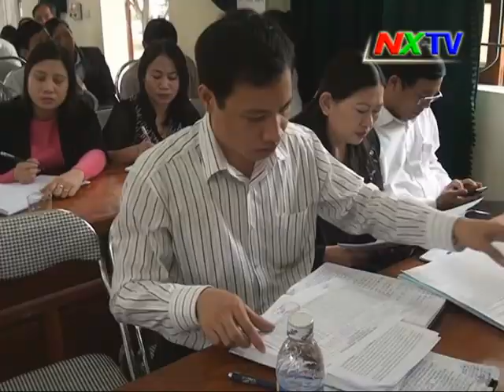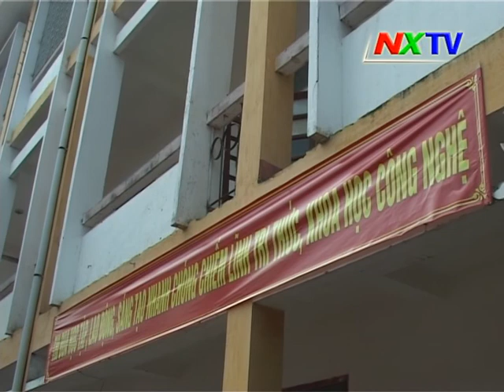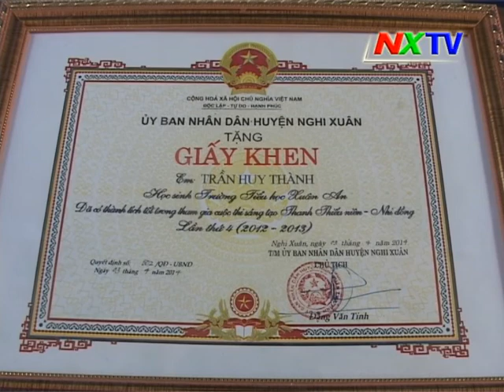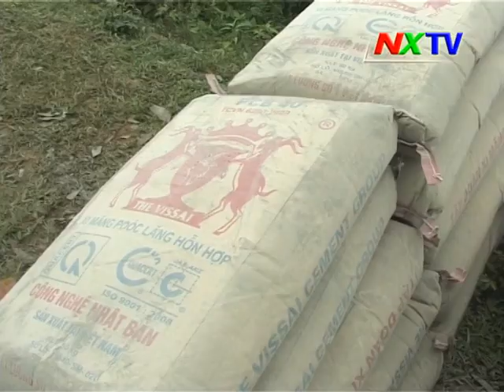Chuong trinh thoi su Nghi Xuan ngay 13 4 2014